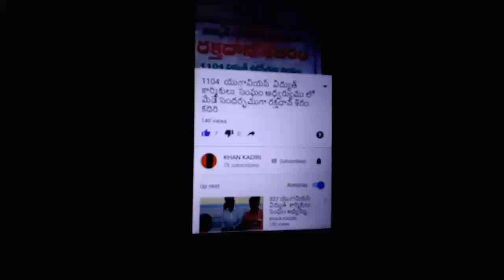APSPDCL రాష్ర్ట అధ్యక్షులు1104యూనియన్/ కదిరి